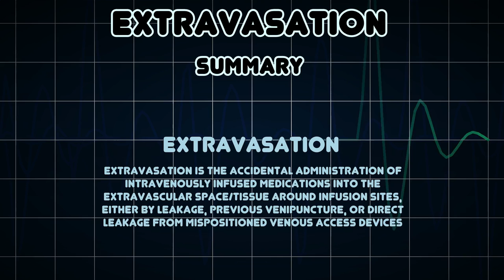Extravasation (Medical Condition)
Symptoms, risk factors and treatments of Extravasation (Medical Condition)

Extravasation is the accidental administration of intravenously infused medications into the extravascular space/tissue around infusion sites, either by leakage, previous venipuncture, or direct leakage from mispositioned venous access devices